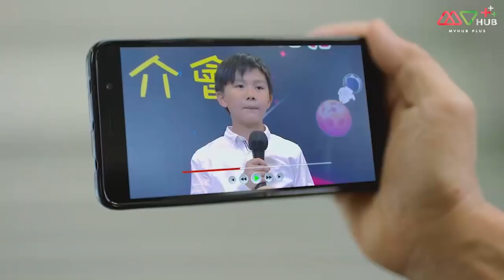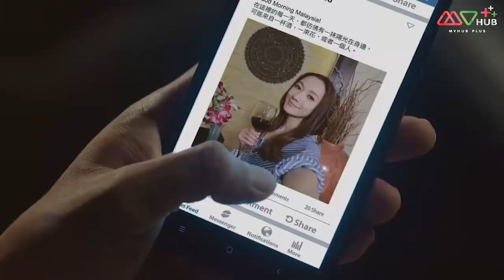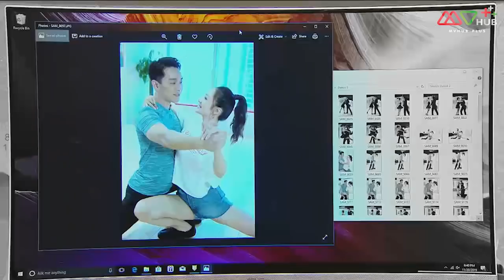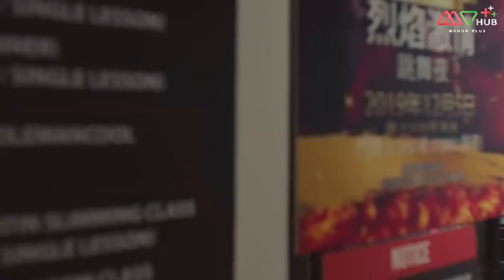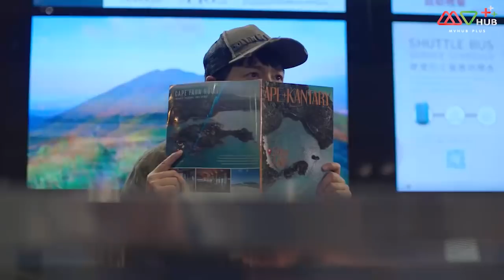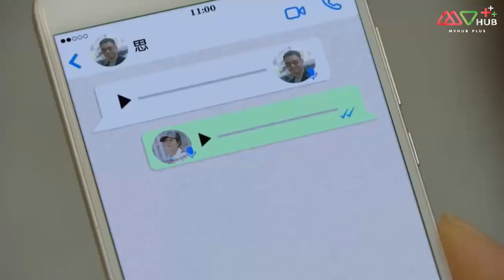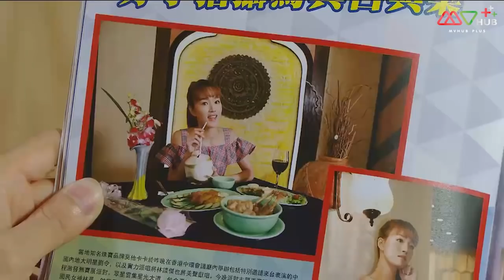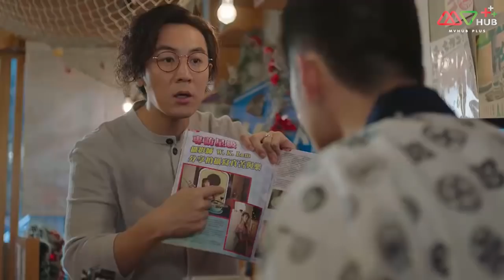วันที่ถูกลืม ( The Forgotten Day ) [ พากย์ไทย ] l EP.8 l TVB Thailand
ซีรีส์แนวดราม่า-คอมเมดี้กับชะตากรรมที่พลิกผันของชายหนุ่มคนหนึ่งที่ดันถูกลักพาตัวและสูญเสียความทรงจำในระยะสั้น ซึ่งต้นเหตุเกิดจาก ‘อู๋เย่าจง’ หนุ่มใหญ่ที่เต็มไปด้วยลูกเล่น เจ้าคารม จับพลัดจับผลูไปเข้าร่วมแผนการลักพาตัวของกลุ่มโจร เพื่อจับ ‘เมิ่งอี้เหยียน’ หนุ่มนักออกแบบสุดซื่อมาเรียกค่าไถ่ แต่โชคร้ายที่เขาได้รับบาดเจ็บที่ศีรษะอย่างรุนแรง จนทำให้สูญเสียความทรงจำไป…
พบกับการกลับมาอีกครั้งของ ‘กัวจิ้นอัน’ ประชันบทบาท ‘ถานจวิ้นเหยียน’ กับพล็อตเรื่องที่มากด้วยความสนุกและชวนประทับใจในแบบฉบับของทีวีบี

นำแสดงโดย : กัวจิ้งอัน,ถานจวิ้นเหยียน,เจียงต้าเหว่ย (เดวิด เจียง),หวังจุนซิง,เจียงซินเยี่ยน,ถานไข่ฉี,เหอเหยิ่นตง ทังลั่วเหวิน,จางต๋าหลุน,หูเฟิง,หลิวซือชี,ฟานยี่หมิ่น,หวงเจี้ยนตง,ซวนฮุ่ยเซียะ,อู๋เจียเล่อ,ถานเหว่ยเฉียน, อู๋จื่อม่อ,อู๋เจียหยี,ตานลี่เหวิน